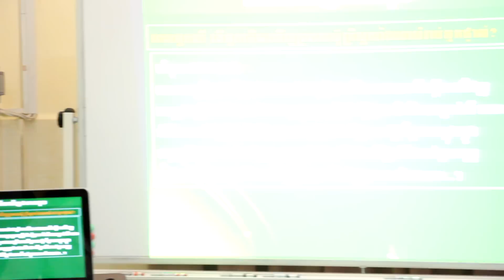Sermon by Pastor Meas Soksamnag #0001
Grace message by Pastor Meas Soksamnang. "How you see is how you will receive"